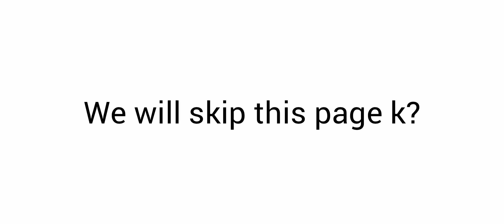Char FCM C2 (Failed)